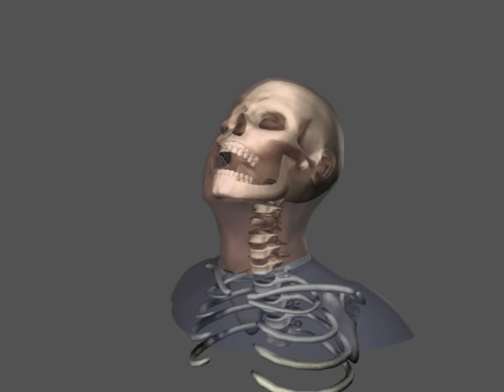Skeleton test anim two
This is the half rigged face.. there are a number of pieces still missing and the lighting isnt very good.. first test of this rig